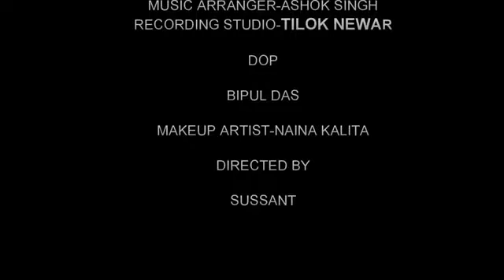Chokho Maya Priti Laune Cover Mashup Video Song by sushmita